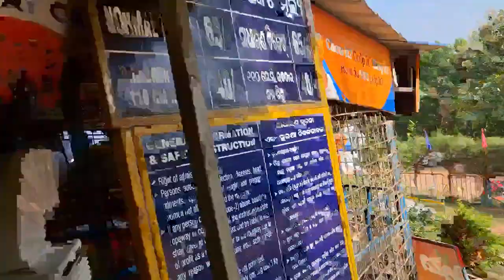ତାରା ତାରିଣୀ ପିଠ || ROPE WAY || Samal Tiffin ||Gopalpur Beach